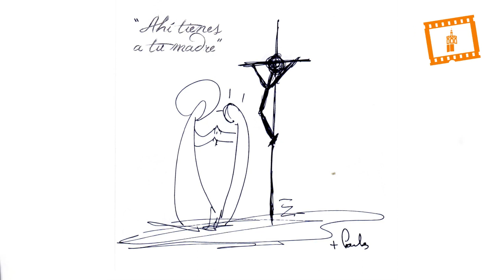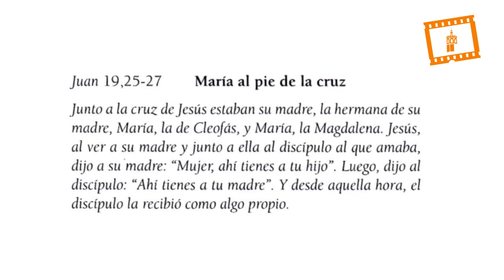3ª Predicación Misión Magnificat - "Ahí tienes a tu madre"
3ª Predicación Misión Magnificat - "Ahí tienes a tu madre", Servicio Audiovisual Diocesano